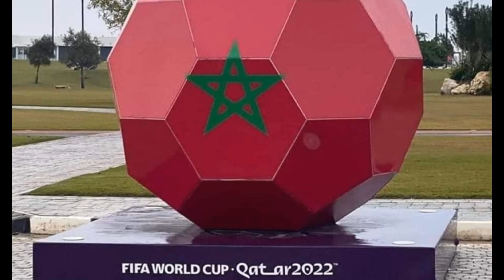قصة المنتخب المغربي في قطر مغرب الأبطال عندما تحقق الحلم الذي لم نحلمه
مغرب الأبطال عندما تحقق الحلم الذي لم نحلمه
المنتخب المغربي يشرف العرب وأفريقيا ويتأهل لأول مرة في التاريخ إلى نصف نهائي المونديال
مونديال قطر الذي كان استثنائيا للمغرب نجاح لا مثيل له جماهيريا وكرويا
لاعبين مثل امرابط اوناحي زياش بونو النصيري سطع نجمهم في هذا المونديال ليبصموا على اسعد قصة لتاريخ المنتخب المغربي في المونديال